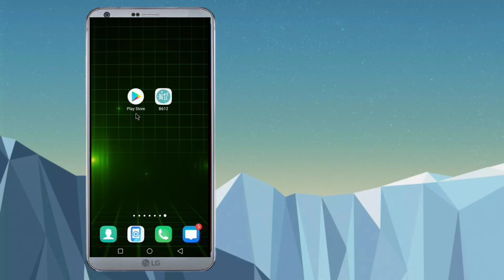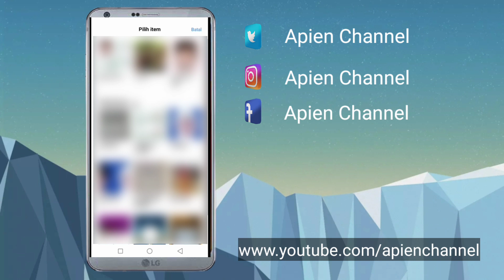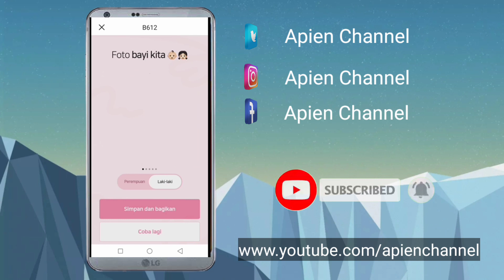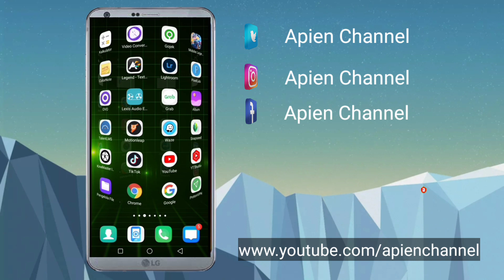Prediksi Wajah Bayi Mu dengan Si-Dia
Lucu dan gokil ini guys...
aplikasi bisa memprediksi wajah bayi antara laki laki dan perempuan seandainya menikah dan punya bayi...

Jangan Lupa tonton Video lain ya gais...